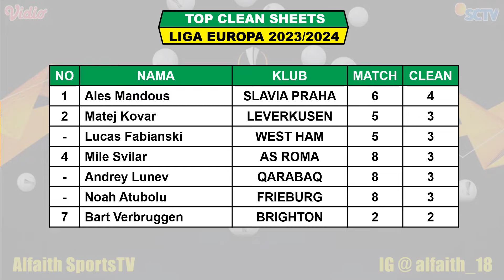Jadwal Liga Europa Malam Ini Live SCTV ~ SPARTA PRAHA vs LIVERPOOL ~ MILAN vs SLAVIA ~ UEL 2024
Berikut Jadwal Liga Europa 2024 Serta Daftar Klasemen, Top Skor, Top Assist Dan Daftar Clean Sheets

Hasil 16 Besar Liga Europa Leg 1 Kamis 7 Maret 2024 Live SCTV / Champions TV / MOJI
SPORTING VS ATALANTA

Jadwal 16 Besar Liga Europa Leg 1 Jumat 8 Maret 2024 Live SCTV / Champions TV / MOJI
SPARTA PRAHA VS LIVERPOOL
AC MILAN VS SLAVIA PRAHA

TOP SCORE

TOP ASSIST

- SCTV
- CHAMPIONS TV 1, 2, 3 & 4
- MOJI

FANSPAGE FACEBOOK : Alfaith Sports
SUMBER / SOURCE : UEFA EUROPA LEAGUE

Jadwal Final Liga Europa 2023/24
Penyisihan Grup Liga Europa 2023/24
Babak Final Liga Eropa
Hasil liga eropa 2023/2024
Jadwal Liga Europa Fase Grup
UEL 2022/2023
Hasil liga europa 16 Besar Leg 1
Jadwal Grup Liga Europa 2024
Liga eropa 16 Besar Leg 1
Liga eropa
Hasil liga europa Final
Hasil final europa league
Hasil pertandingan liga Europa tadi malam
Hasil terbaru liga eropa
Hasil liga eropa live sctv
Hasil liga eropa
Drawing Liga Europa 2023/2024